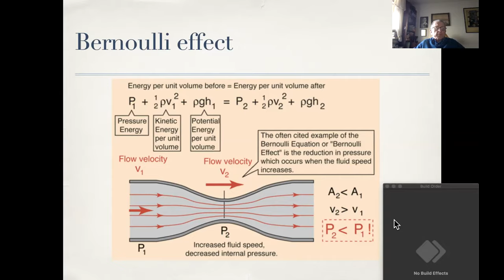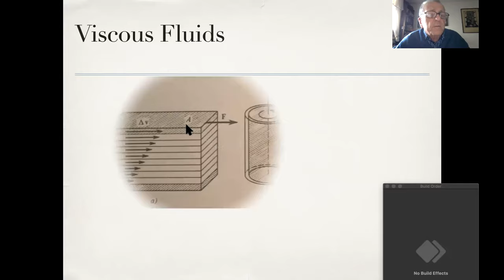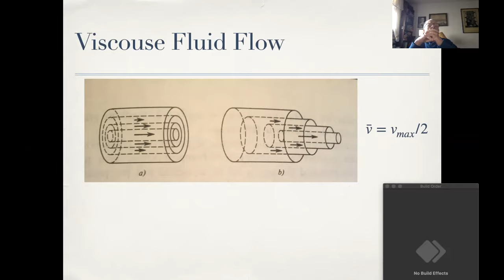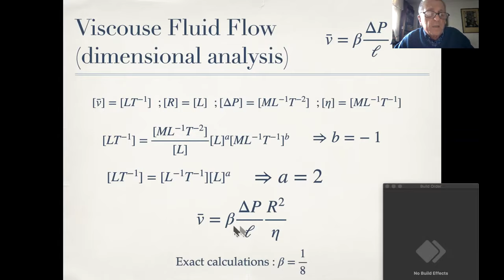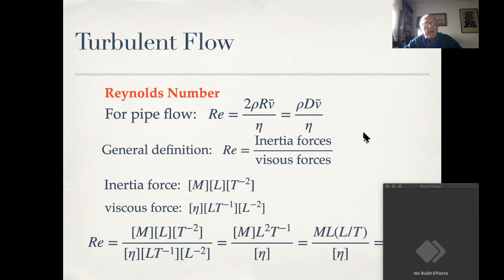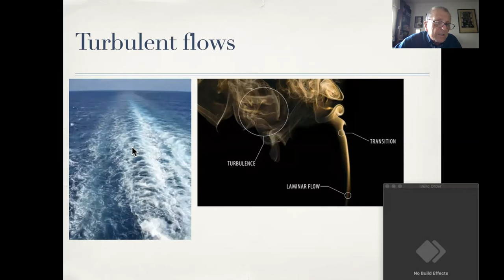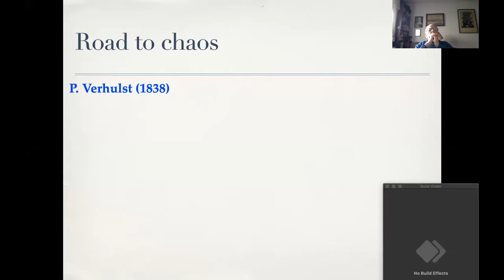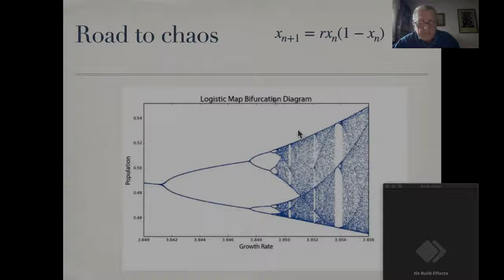Prof. Łukasz Turski - Introduction to physics for students of biology and medicine. Part 4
Prof. Łukasz Turski - Introduction to physics for students of biology and medicine. Part 4, Warsaw 4Phd, webinar, 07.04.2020